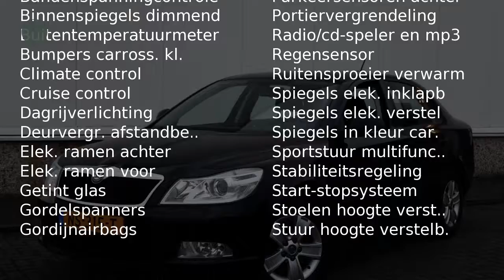Škoda Octavia 1.6 TDI 105PK Greentech Elegance NAVI CLIMA CRUISE